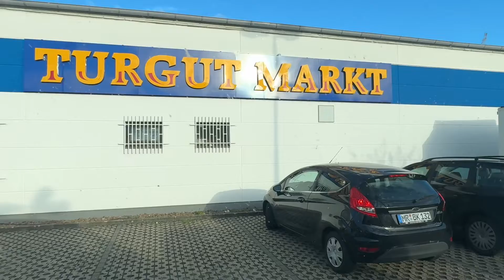EKİM AYININ SONBAHARIN İLK SERVİSİNİ TAMAMLAMIŞ OLDUK BUGÜN,👍